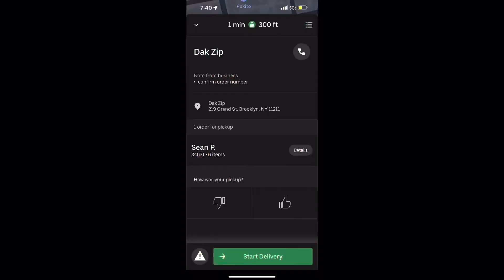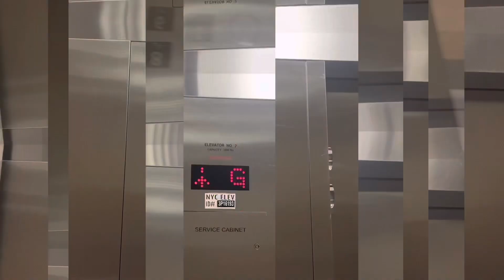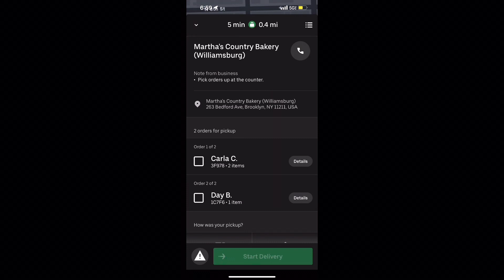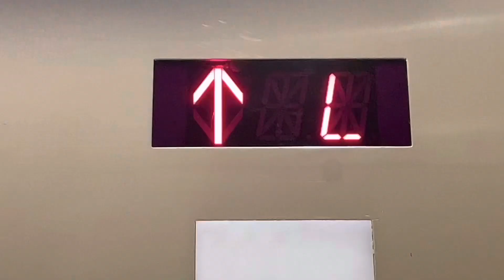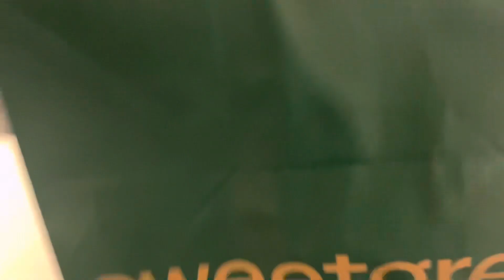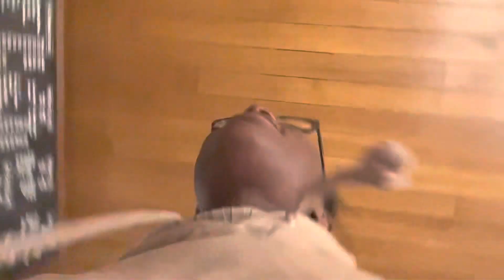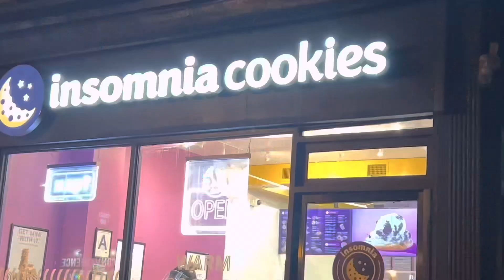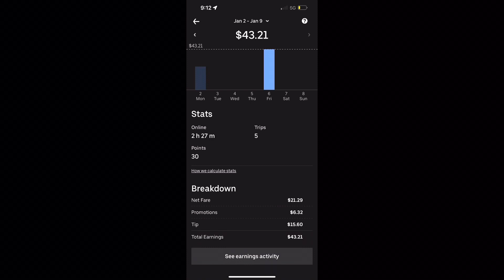VLOG: MAKING $25 AN HOUR ON UBER, NYC LUXURY BUILDINGS, SOUP JOUMOU, NYC RESTAURANTS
Hey y’all ! Happy Sunday ☀️ welcome to another Uber delivery vlog, also, my last because they fired me 🤣￼

I N S T A G R A M - @BBDTN
T I K T O K - @BBDTN
T W I T T E R - @BBDTN

KHNoCopyright

1. Don’t
2. Do Yo Thang